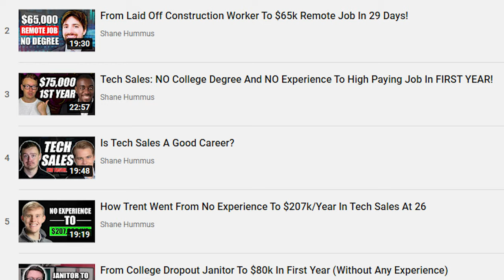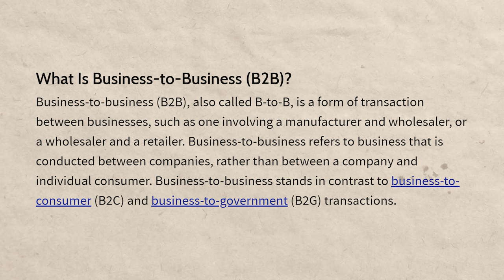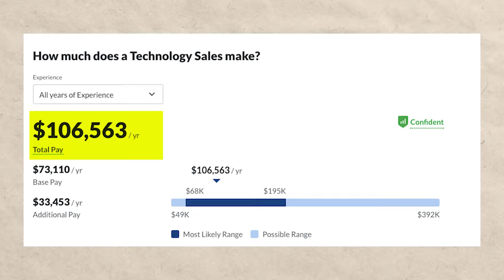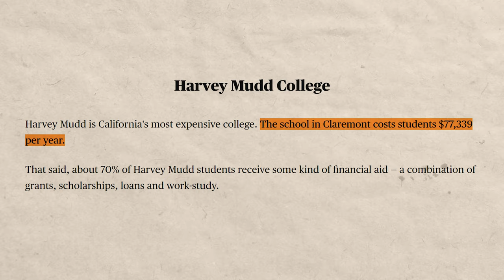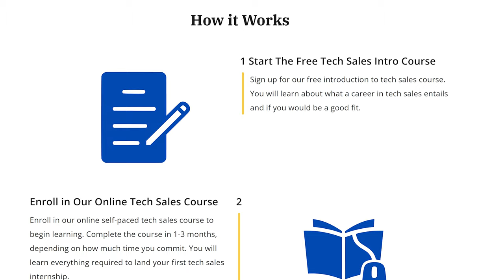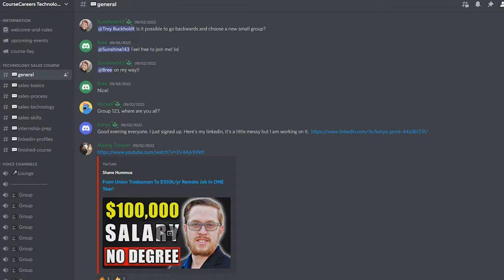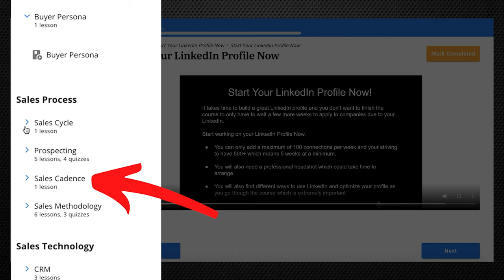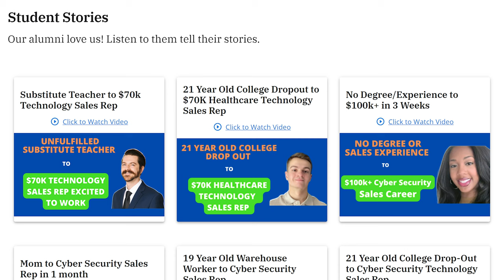How To Get A Tech Sales Job In 1 Month (Course Careers To $100K+ Salary In One Month)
How to land a tech sales job in one month?

A tech sales bootcamp?  No.

A tech sales certificate?  No.

Going to college to land an entry level job in tech sales?  No.

A tech sales internship?  Maybe.

A tech sales training course?  Possibly.

Check out the video as I will reveal how many people have been getting tech sales jobs in a month or less!

~Shane